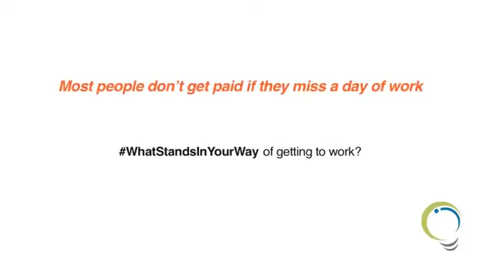IC Presents: Getting to work